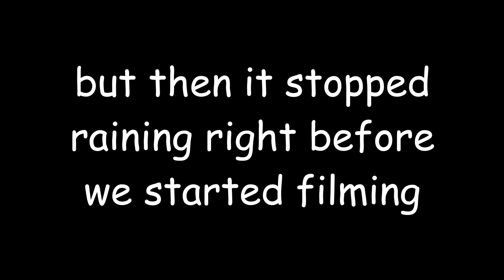[K-pop in Public Challenge] WINNER (위너) - MILLIONS Full Dance Cover by SoNE1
Hello! We are SoNE1 (pronounced 'so anyone')! Please enjoy our dance cover.

Also like our Facebook and check for updates!

Starring:
Seunghoon - Eleo [IG: @eleoaguilera]
Seungyoon - Rhab [IG: @red_asn]
Jinwoo - Jacob [IG: @j__cob]
Mino - Kevin [IG: @kdoh]

Girls
Seunghoon - Julie [IG: @juliejalen]
Seungyoon - Tran
Jinwoo - Abbey [IG: @abeeceeteedee]
Mino - Elaine [IG: @yangmoneyy]

Filmed by: Christina
Edited by: Alex Kim